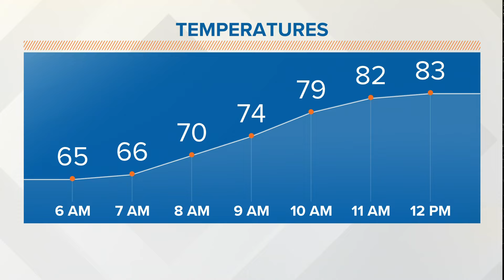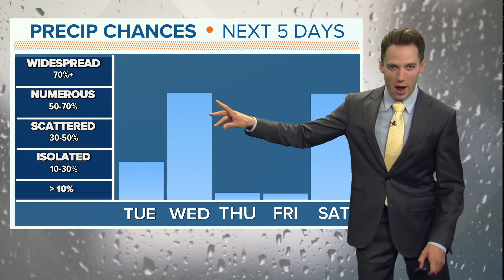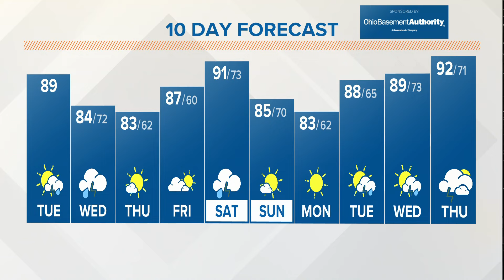Columbus, Ohio weather forecast | Keeping an eye on heavy rain this week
The weather will be very nice on your Tuesday morning, with partly cloudy skies, and cool conditions. A few rounds of showers and storms are likely Tuesday afternoon.

A stronger, more robust line of showers and storms will push through Wednesday afternoon, delivering our first real soaker we've seen in many weeks.

Rainfall amounts will range from 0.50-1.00" on Wednesday afternoon.

Canadian high pressure is set to build in Thursday/Friday with the return of sunshine and cooler, less humid weather.

Another wave of low pressure will drive in rain chances on Saturday.

As of now, there are no alert days issued over the next 10 days.